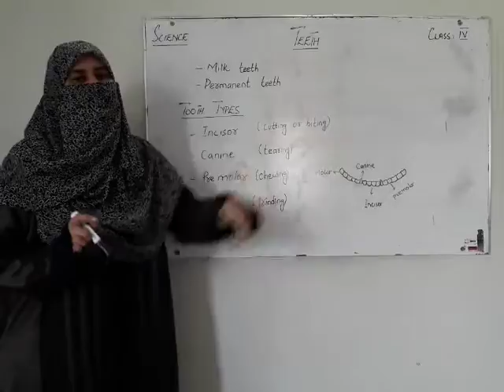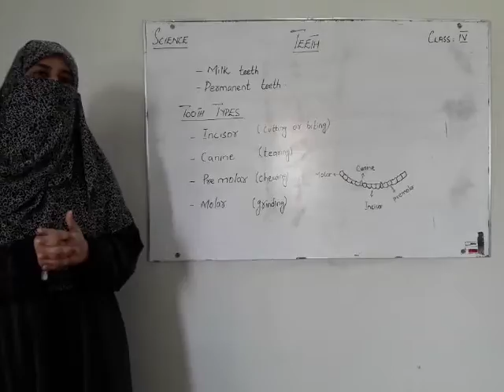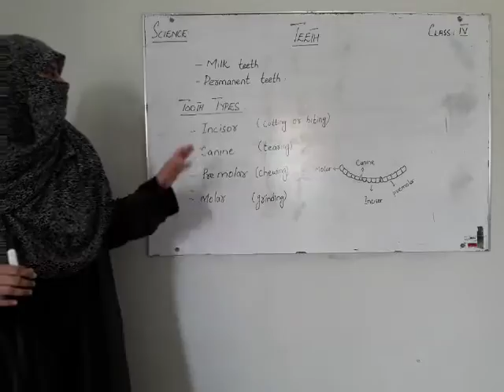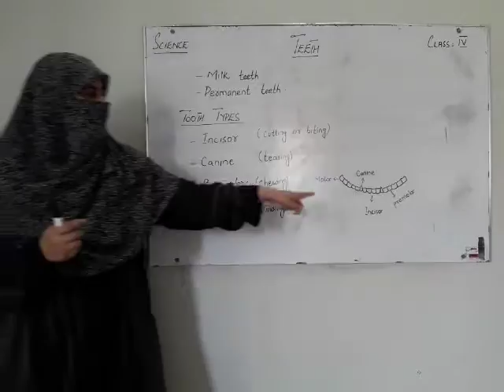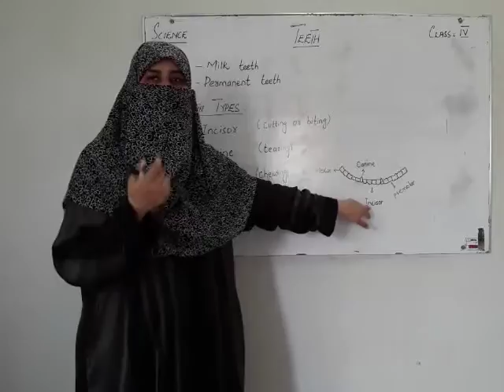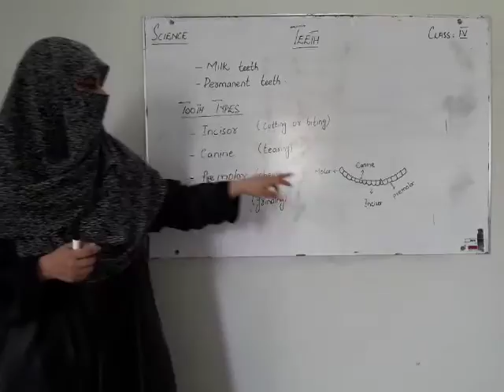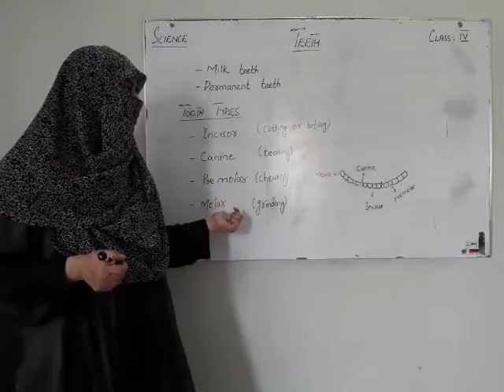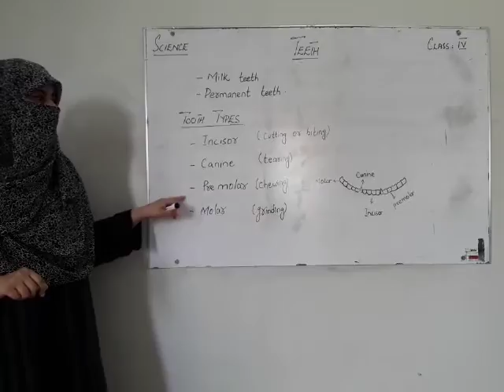Teeth 1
EPS online lectures
class IV
subject : science
Topic: Teeth